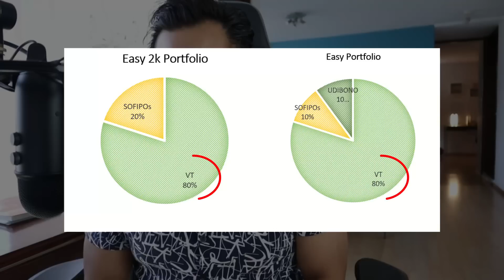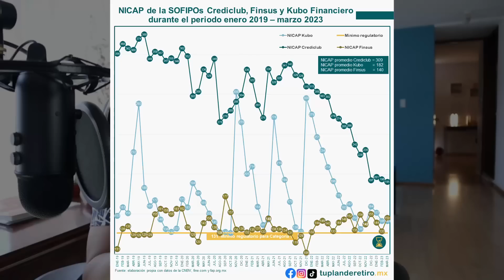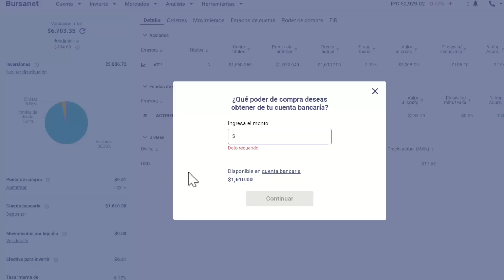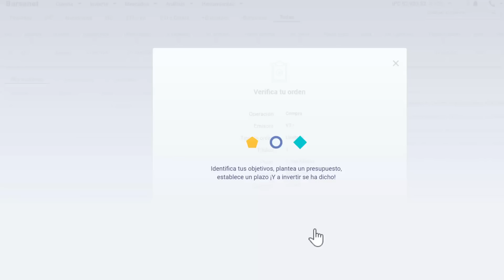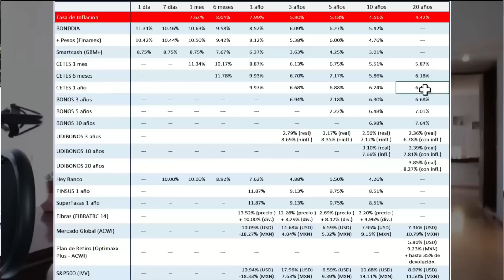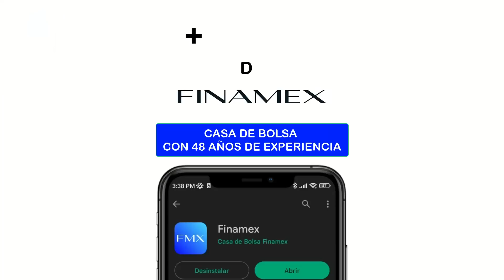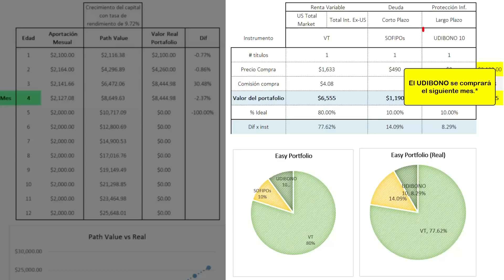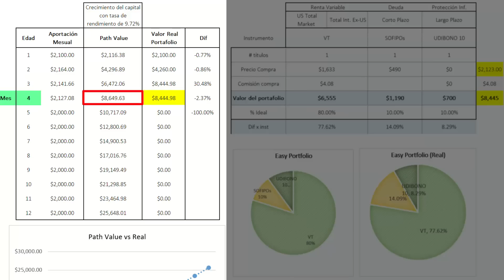4 Meses INVIRTIENDO $2,000 mensuales: La estrategia NO DESPEGA y tenemos pérdidas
✅ Te regalo tu primera acción en Bursanet
► Ingresa este código: CESARL610
✅ Si quieres abrir una cuenta en Kubo Financiero y deseas unirte al grupo de inversión
► Código del grupo: AlexLara
 ► Codigo que debes introducir al registrarte: MASPESOS54
(Obtendras una tasa de rendimiento anual del 12.50% en tu primera inversión).
👉 Recibe una asesoría GRATUITA y ESPECIALIZADA con uno de nuestros asesores patrimoniales para que puedas conocer el Plan de Retiro (inversiones reguladas en el S&P500 y en todo el mundo) que mejor se adecua a tus necesidades
En este vídeo te comparto el avance en el mes #4 del portafolio de inversión de $2,000 pesos mensuales. Lo más importante: el portafolio tiene pérdidas.
00:00 La estrategia de inversión de $2,000 mensuales
00:52 Avance del Portafolio #1
01:09 Cambiamos de SOFIPO: Kubo Financiero
03:04 Compra del ETF que invierte en todo el mundo
05:00 Resumen del Portafolio #1: perdemos dinero
07:24 Portafolio #2: Inversión en + Pesos de FINAMEX
09:42 Compras del ETF VT
10:42 Resumen del Portafolio #1
11:51 Mensaje Final
✅ GUÍA PARA INVERTIR EN BOLSA DE VALORES ✅
El mejor libro para aprender a invertir en bolsa de valores:
📚 El inversor inteligente (español)
📚 The inteligent investor (inglés)
✅ ¿Quieres invertir y ganar una recompensa? ✅
► Consulta todos mis links de referidos para todas las alternativas de inversión en las que tengo dinero trabajando, si te registras desde ellos me estarás apoyando y algunos tienen una recompensa para ti
✅ Equipo de grabación y libros recomendados ✅
🎙️ Mi nuevo micrófono
📚Guía de impuestos - edición bolsa de valores
📚Guía de impuestos - edición préstamos P2P
📚Guía de impuestos - edición SOFIPO's, bancos, cetes
📚Guía de impuestos - edición crowdfunding inmobiliario